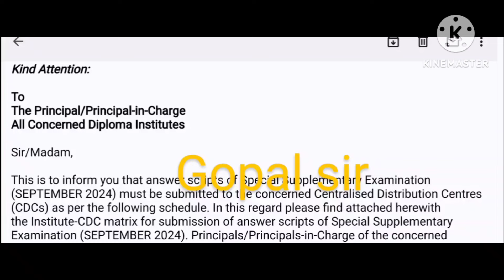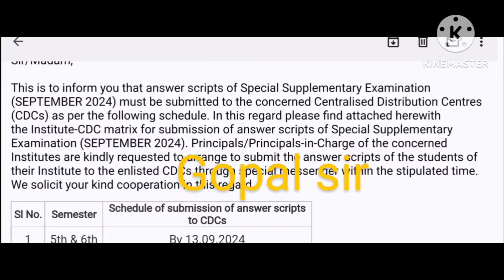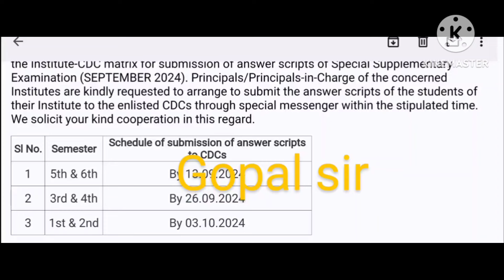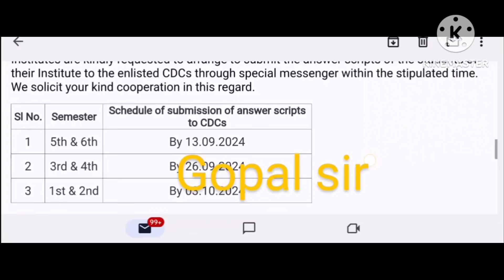Special supplementary পরীক্ষার রেজাল্ট প্রকাশিত হতে চলেছে কি খুব শীগ্রই??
wbscte Polytechnic 6th semester Special supplementary exam routine
wbscte Polytechnic Special supplementary 1st to 6th exam result
wbscte Diploma 1st 3rd 5th sem tuition Gopal Chatterjee mathematics app
wbscte diploma
Special supplementary exam copy submit at CDC

*"Gopal Chatterjee mathematics app"এ পলিটেকনিক 1st,3rd  এবং 5th সেমিস্টারের ক্লাস চলছে.Monthly Fees Rs.307*

*Gopal Chatterjee mathematics what's app group*
*Polytechnic 1st sem group link*